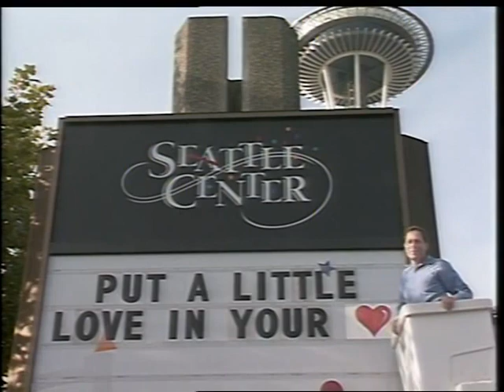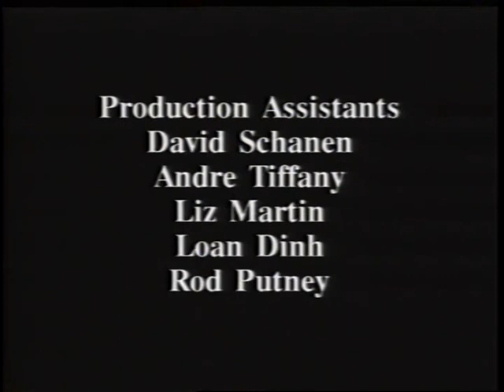Seattle Combined Charities, 1991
Color with sound. City employees and a professional chorus sing the 1969 Jackie DeShannon song "Put A Little Love In Your Heart" to spread the word about the Seattle Combined Charities employee giving program. Several City departments and the City Council are featured.